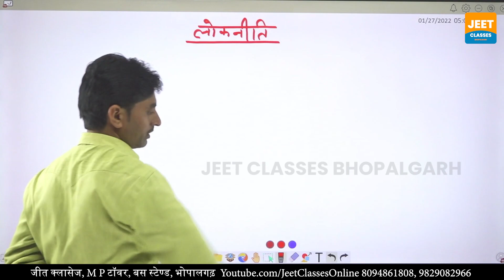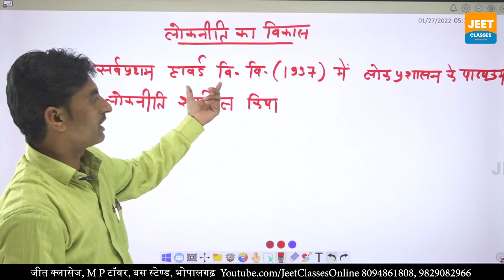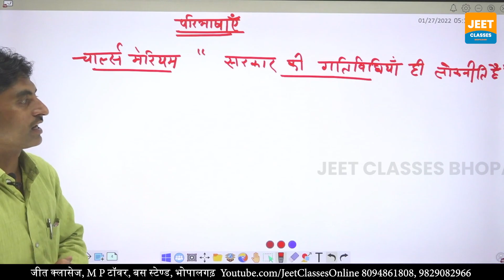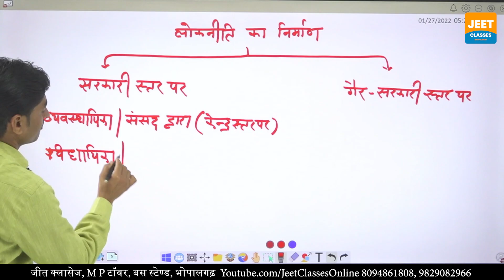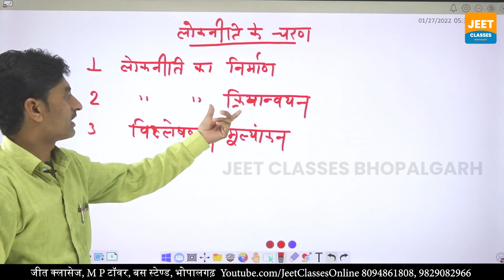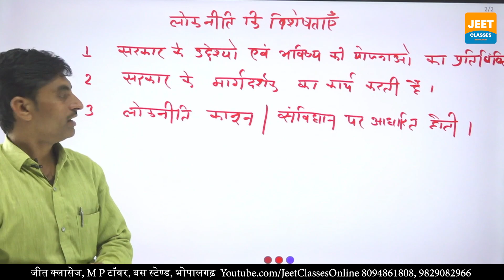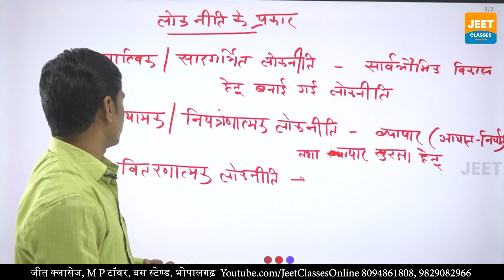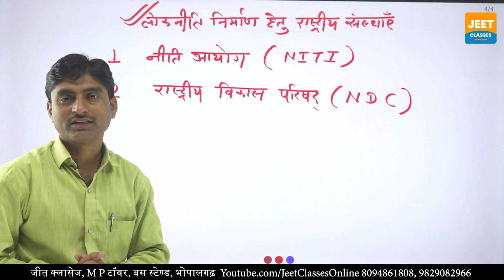लोकनीति | Lokniti - Public Policy | Most Important Topic | GK by Parihar Sir | Jeet Classes Online